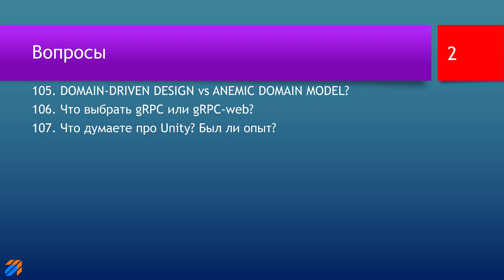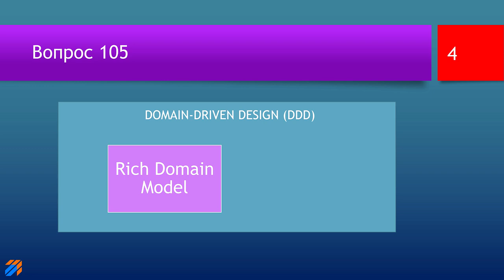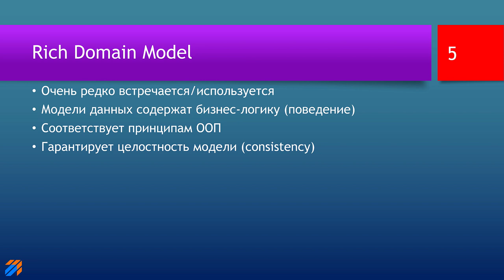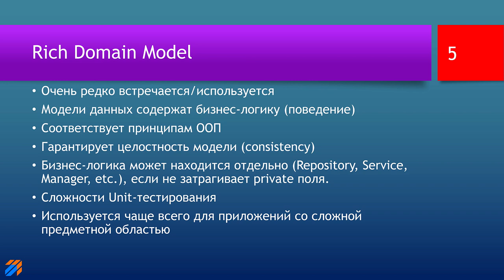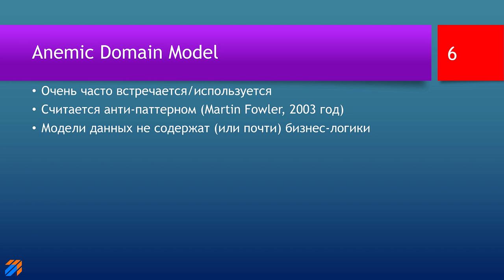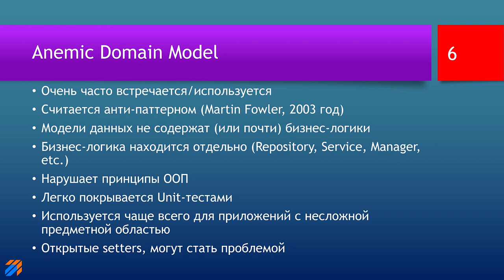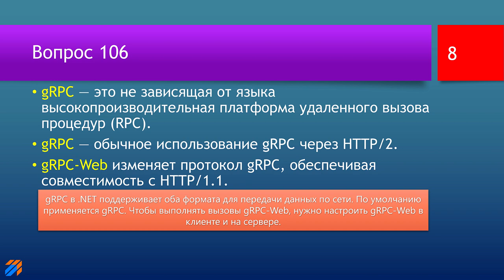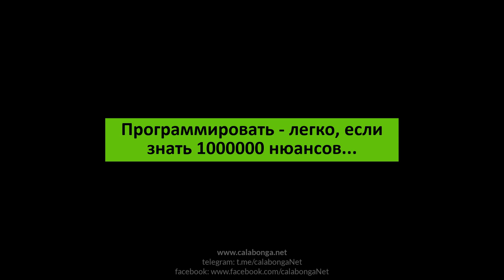FAQ 22 по программированию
ключевые моменты

В этом видео будут даны ответы на следующие вопросы:

00:00 | Приветствие и заставка
00:59 | 105. DOMAIN-DRIVEN DESIGN vs ANEMIC DOMAIN MODEL?
10:04 | 106. Что выбрать gRPC или gRPC-web?
12:04 | 107. Что думаете про Unity? Был ли опыт?